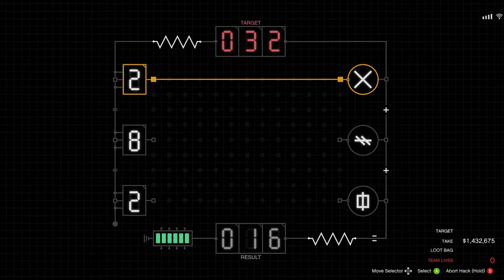Sinsimito Tequila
Cayo Perico heist!  Solo run on hard mode.  Airstrip escape with elite challange.